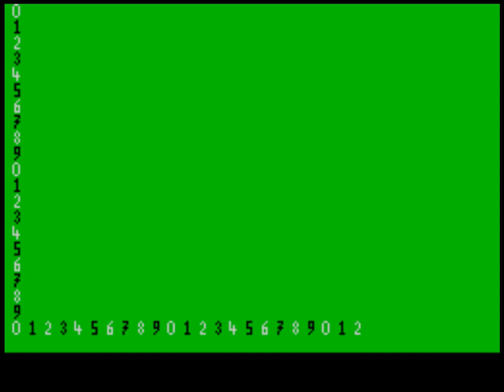Johnny Reb (ZX Spectrum)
Publisher: M. C. Lothlorien (UK)

Authors: Andy Pugh, Mike Cohen, Roger Lees, Geoff Street

Part of the Warmaster series